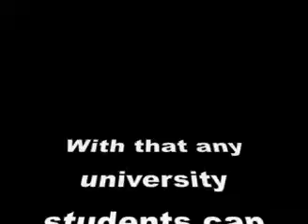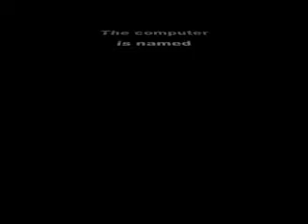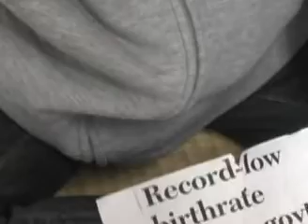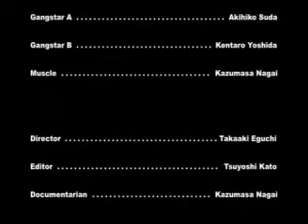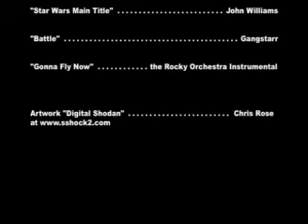Comm. English Musings: Team T: Internet Human pt 1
Students of the Kansai Gaidai University IES A class create a fictional sci-fi  micro-series entitled Internet Human.